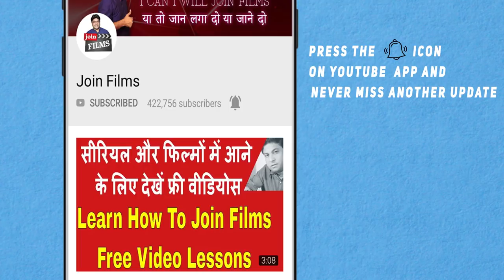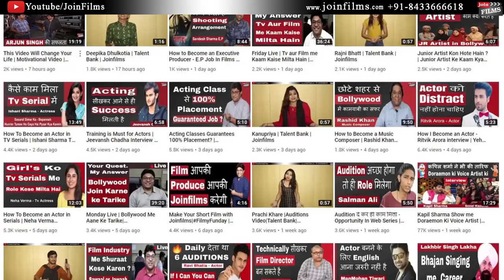TV serial में Casting कैसे होती हैं | Casting Process Explained by TV Producer | Jamnadas Majethia